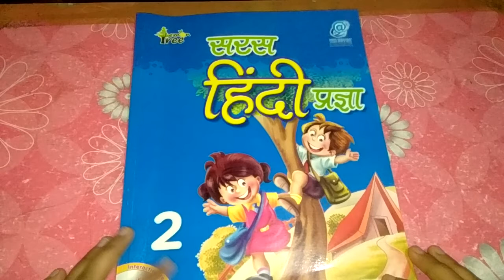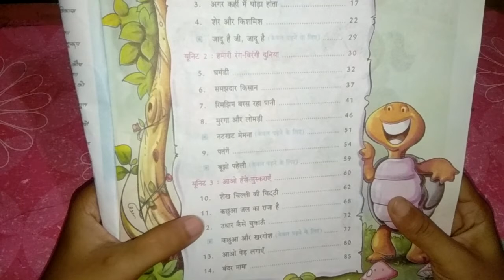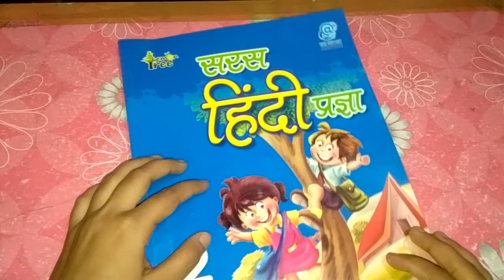Class-2 / Hindi book /All chapters name.full syllabus of hindi in class -2..